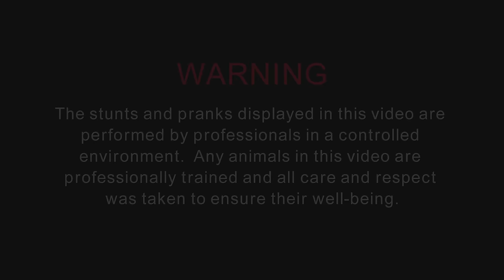TIGER DESTROY'S CAR PRANK!!! | Prank Academy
Our guest and fellow Prankster, Vitaly, joins us as we prank people in a supermarket parking lot.  We each take turns on crutches as we struggle with grocery bags full of raw meat.  We get shoppers to help carry the raw meat to our mangled van.  What the shoppers don’t know is that when they approach the vehicle they will soon find a real Tiger!

RealJeanapvp
Jessepvp